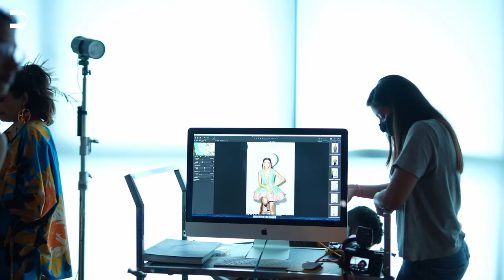Capture a perfect career in fashion photography with Rohan Shrestha.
The photography maven, Rohan Shrestha, who has worked with luminaries such as Virat Kohli, Shah Rukh Khan, Lionel Messi, Janhvi Kapoor, Rashmika Mandanna and many more, has something for you that can take your career in fashion photography to the next level!

He is here to teach you everything there is to know about fashion photography, from shooting the greatest celebrity pictures to managing and developing a successful fashion photography business.

What are you waiting for? Pre-register and get a 10% Instant Discount on the Fashion Photography Bundle!